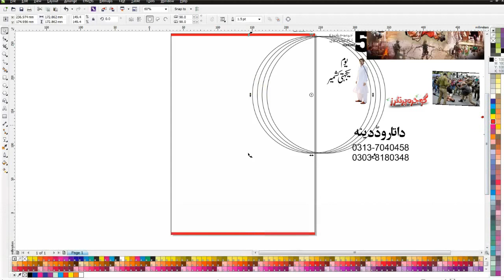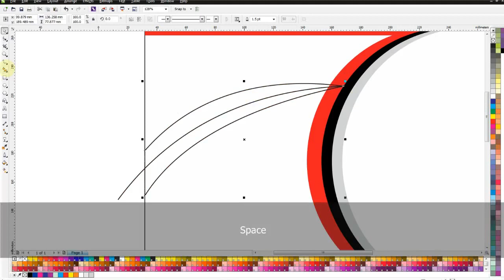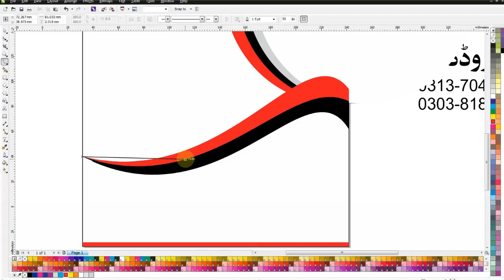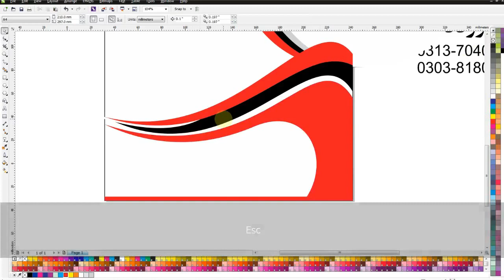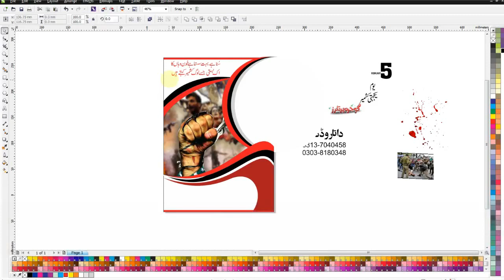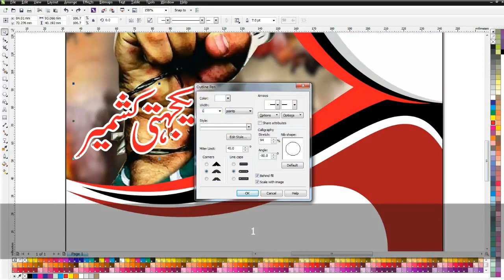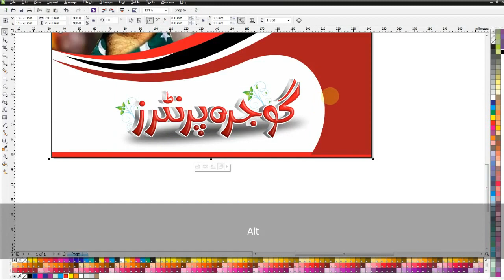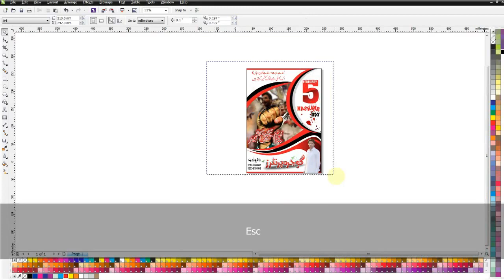How to Make 5 Feb Kashmir Day Flex Poster Design in CorelDRAW Tutorial 2022 - CDR FREE